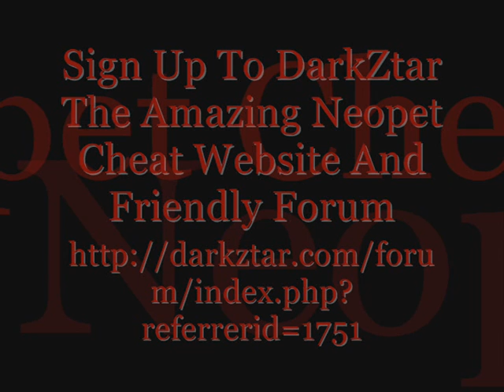Jon (Epic) Fails At CSS - Uses Lag To Escape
For A Friendly Forum and Neopets And Browser Game Cheats